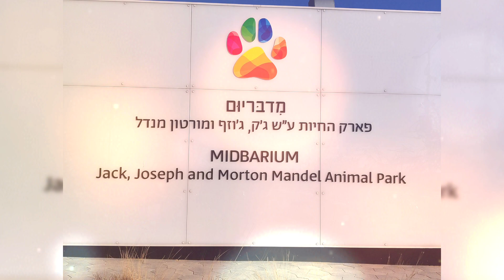"Мидбариум" ( зоопарк ) Беер Шева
Зоопарк Беер Шева .
15 марта 2024
" мидбариум "